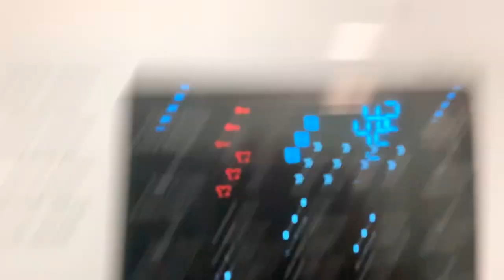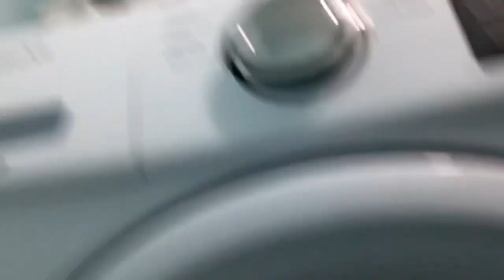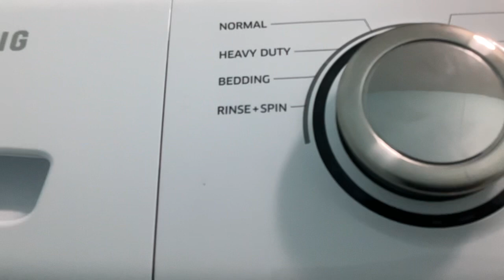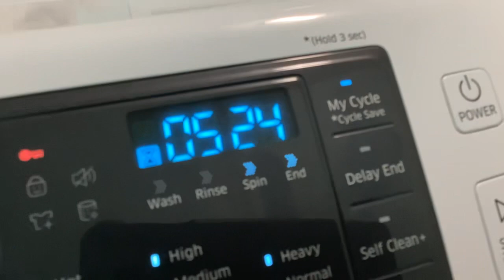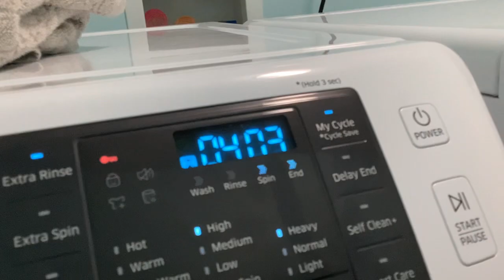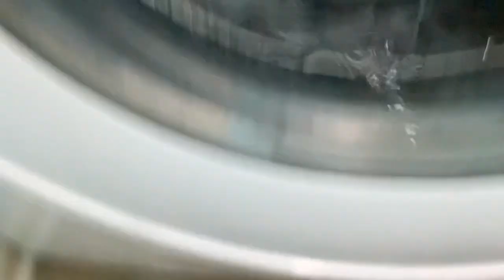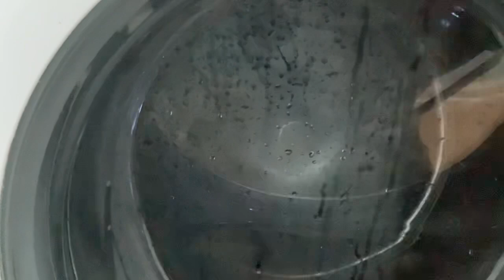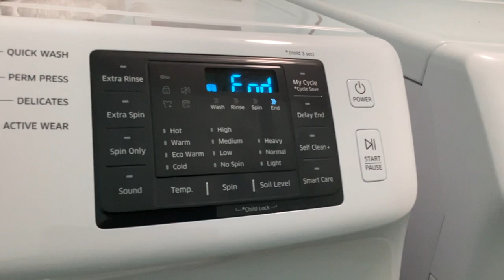SHIRTS IN SAMSUNG Washer